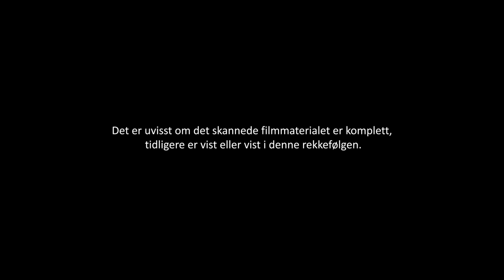[Fra Lillehammer til Dombås]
Tittel: [Fra Lillehammer til Dombås] [Hans Berge nr. 599]
Dato: 1920
Land: NO
Regi/foto: Hans Berge
Prod: Framfilm
beskrivelse: Vintereksteriør utenfor Lillehammer stasjon, plassen er full av folk, hest og slede venter på turistene. Fra perrongen, tog ankommer med vinterturister. Vi følger med toget videre oppover i Gudbrandsdalen til bl.a. Fåberg, Tretten, stasjon uten navn, Vinstra, Otta og frem til Dombås stasjon. Alle steder er det livlig folkeliv når toget ankommer. Ekst. utenfor et turisthotell, folk gjør seg klar til dagens skitur, både kvinner og menn, ski smøres og gjøres klare.